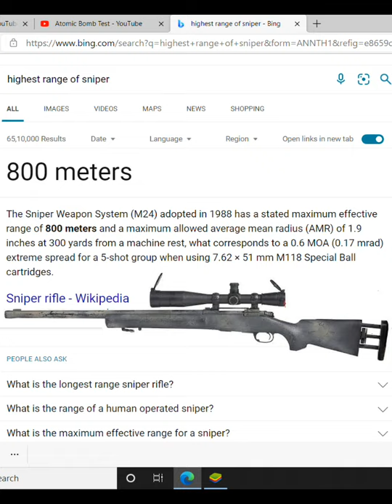Highest range of sniper rifle || Facttechz new video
facttechz New Video
Indian factsky
Facttechz infinite
Indian factsky
facttechz
facttechz new video
facttechz
about facttechz
facttechz brain
facttechz channel
facttechz facts
facttechz future
facttechz funny facts
facttechz keyboard
facttechz kon hai
facttechz ki kamai
facttechz lol
facttechz latest